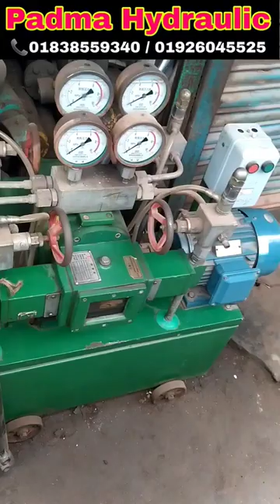Hydrulic_power_pack hydraulic hydraulicpress